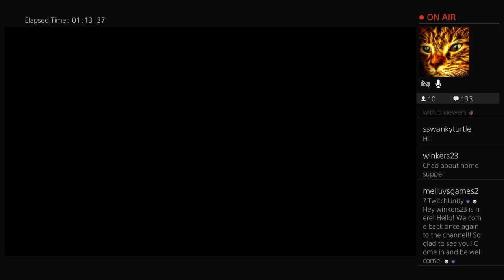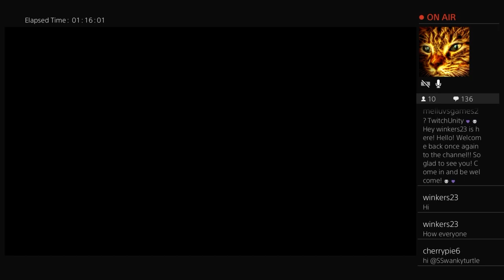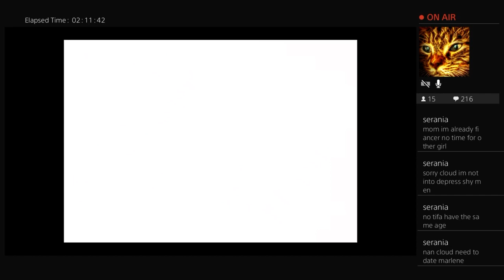Final Fantasy - Part 12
Final Fantasy VII is a 1997 role-playing video game developed by Square for the PlayStation console. It is the seventh main installment in the Final Fantasy series.